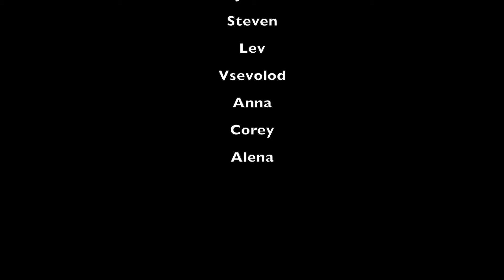Get the Package!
Delphi Academy's English Immersion students make an action packed chase video.